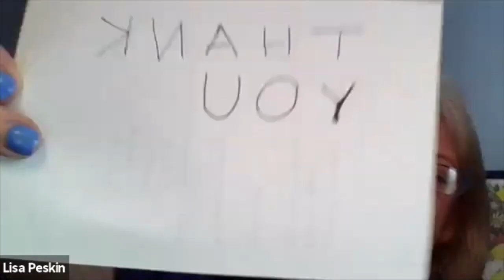Leading in Uncertainty, 2nd Edition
In our first Leading in Uncertainty workshop we heard three industry leaders talk about what is on every leader’s mind - their people, finances and sales.

Given that in the current crisis, we realize that the economic landscape is shifting on a daily basis, we are offering a second interactive workshop. We are all facing difficult decisions in the weeks and months ahead - but you don’t have to go in alone. Isolation will kill your business faster than a pandemic or economic collapse.

In this virtual town-hall style discussion, Trajectify founder Mike Krupit facilitates the conversation with three industry leaders key areas to provide insight, direction and actionable advice to business owners and leaders.

Panelists:

Marcia O'Connor of The O'Connor Group
Jeff Bruno of Your Outsourced CFO
Lisa Peskin of Business Development University

The workshop provides new insights into leading organizations in transition, planning for the unknown, offer systems for preparedness, and guidance for some of your specific challenges.